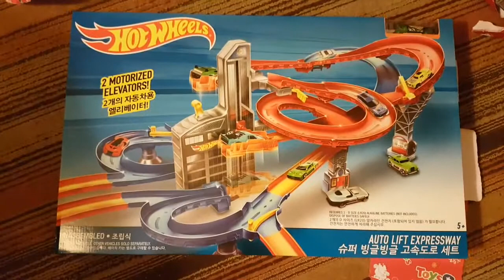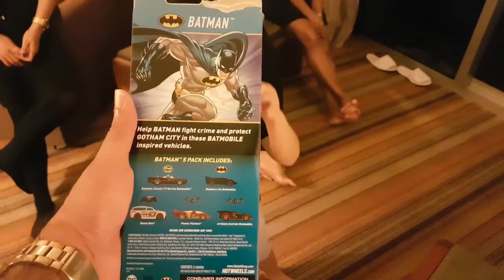Hotel Swissotel THE STAMFORD SINGAPORE - Birthday Celebration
Celebrated my Son 4th birthday at Swiss hotel with food from MacDonalds and Toys from Hot wheels.